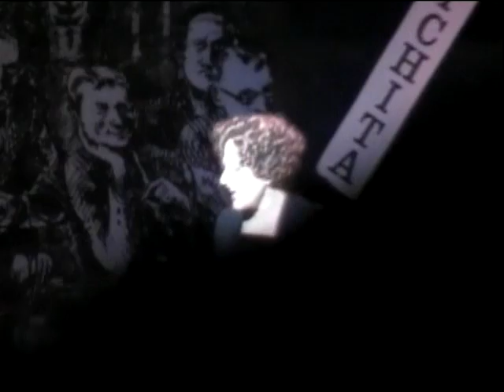Rose's Turn - Patti LuPone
Ravinia 2006.